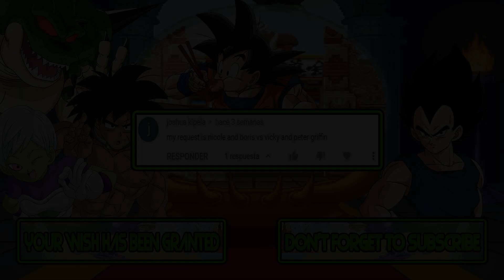M.U.G.E.N Battles | Nicole Watterson/Boris Anderson vs Vicky/Peter Griffin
Mugen Battles Nicole Watterson/Boris Anderson vs Vicky/Peter Griffin

Video Requested by joshua kipela

► Downloads ◄

► Songs ◄

♪ Captain Skyhawk (NES) Music - Weapon Select ♪